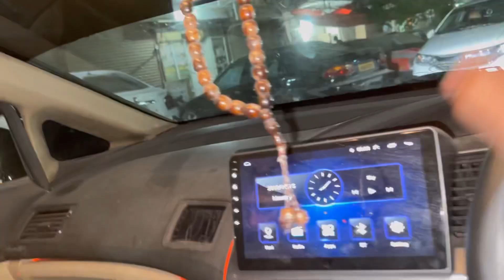First reborn S.I Neptuned in Karachi🔥🚀/ hammaz ansari vlog